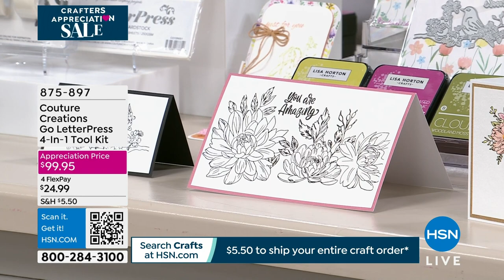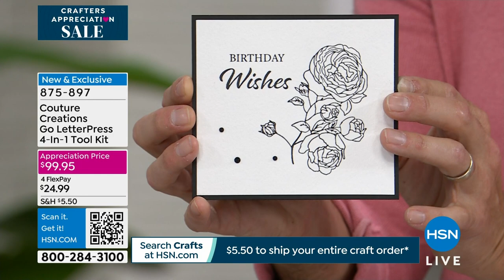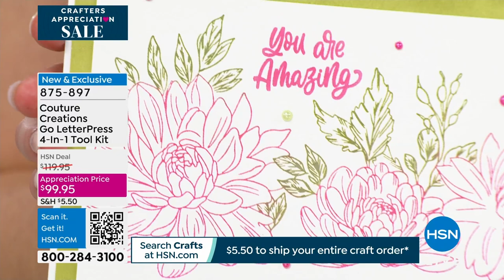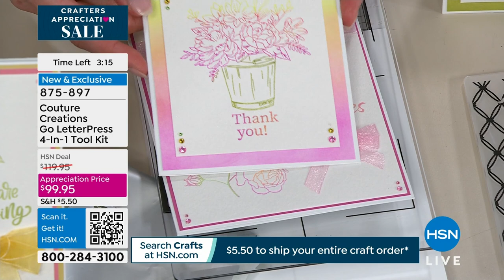Couture Creations Go LetterPress 4In1 Tool Kit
Whether you're looking to create intricate letterpress designs, efficiently use stamping techniques, organize your work with the magnetic station or explore the possibilities of stencil layering, Go LetterPress provides a comprehensive and userfriendly experience. Elevate your projects with precision and ease using this allinone platform designed to meet the diverse demands of artists, crafters and professionals alike.

    Letterpress approx. 11.2" x 5.9" x 0.78"
    (10) 5" x 7" Sheets cotton card stock
    (2) White rolls removable tape approx. 19mm x 10m
    Black ink pad
    (2) 2piece Stamping plates Floral   Whimsical